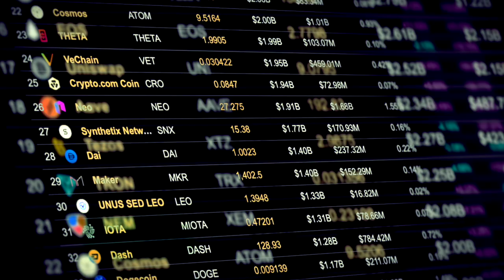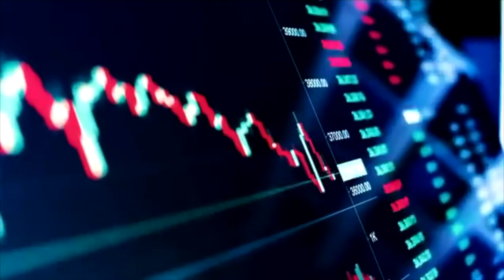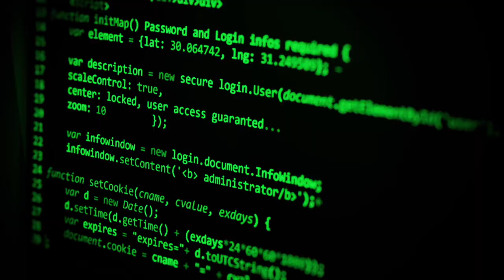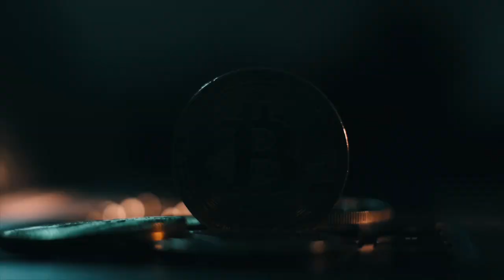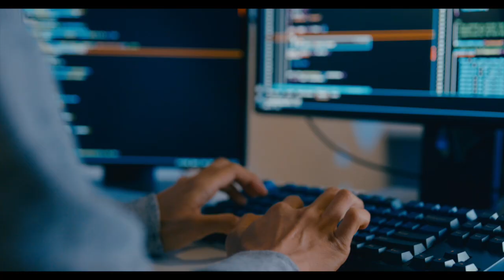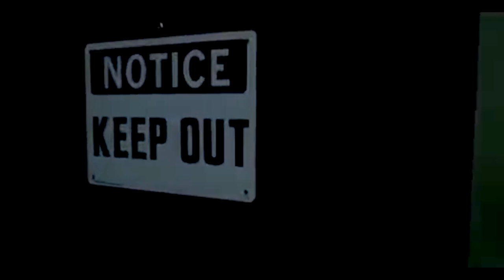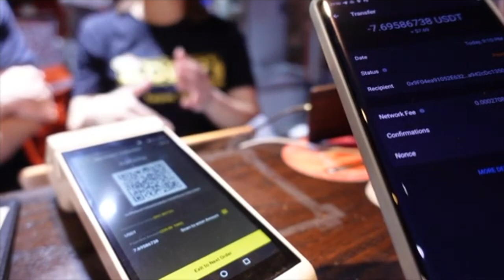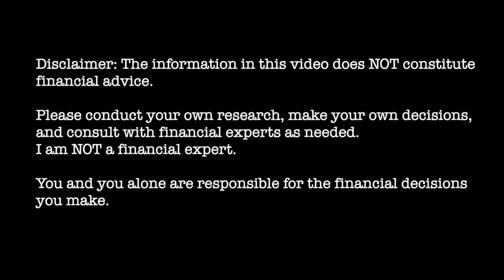Bitcoin Payments vs Cash: Will Cryptocurrency Replace Paper Money?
📈 Here is the link to explore your creativity and level up with Skillshare

In August 2024, the cryptocurrency market is valued at $2.2 trillion, surpassing the silver market and inching closer to gold. But what does the future hold for Bitcoin, Ethereum, and other cryptocurrencies? 📊

This video explores the rise of digital currencies, from the innovations they bring to the scams and frauds that have plagued the industry. We dive deep into Bitcoin's origins, Satoshi Nakamoto's mysterious identity, and the technology behind blockchain. 💻

You'll learn about:
- The current state of the crypto market 🪙
- High-profile crypto collapses: Terra Luna, FTX, and more ⚠️
- Why millionaires like Michael Saylor and Elon Musk are heavily investing in Bitcoin 💰
- The potential of Ethereum and its smart contract capabilities 🔗
- Whether cryptocurrencies could replace traditional money in the future 🔮

This video is a must-watch for anyone curious about the future of money and technology. Will Bitcoin become the new gold, or is it a bubble waiting to burst? Tune in to find out!

Chapters
0:00 Introduction
1:30 Current Market Capitalization
3:45 Scams, Frauds, and the Dark Side of Crypto
7:20 The Mystery of Satoshi Nakamoto
10:15 Why Millionaires are Betting on Bitcoin
12:45 The Future of Cryptocurrencies: Money or Myth?
16:00 Conclusion and Disclaimer

My Gear:
- Sony ZVE10
- Sony Tripod
- Sigma Lense
- Rode video mic
- Light softbox
- Influencer light
- Memory card - Sandisk 128GB

WHERE I LEARN ALL THINGS  TO RUN A YOUTUBE  CHANNEL AND OTHER SKILLS FROM THE BEST IN THE INDUSTRY

This does not cost you extra. You can also purchase from the brand's websites so don't feel obliged to use my link if you don't want to. I appreciate your support!
- Olivier the Youtube channel and Olivier are not liable for any loss caused, whether due to negligence or otherwise arising from the use of, or reliance on, the information provided directly or indirectly.
- This video provides entertainment only and should not be construed as advice. It is provided without warranty of any kind. You (and only you) are responsible for the financial decisions that you make.